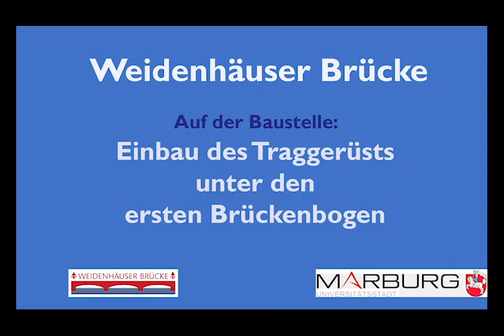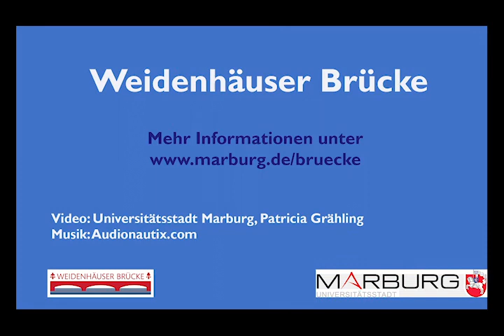Weidenhäuser Brücke: Einbau des Traggerüsts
Sanierung der Weidenhäuser Brücke in Marburg: Das Traggerüst für den ersten Sandsteinbogen wurde mit Hilfe eines 75-Tonnen-Krans eingebaut.